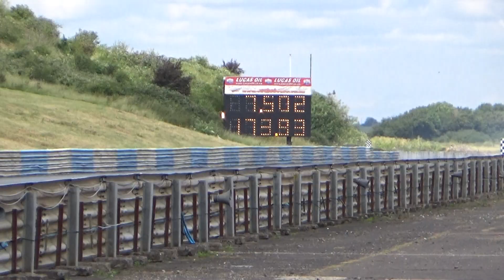NSRA Nostalgia Nationals 2017 part 2